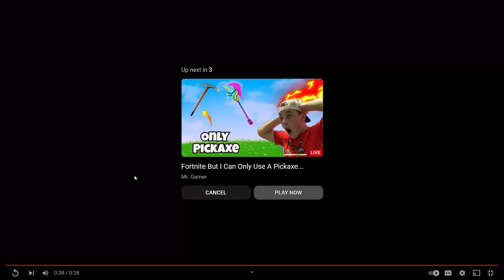Whopper Whopper Whopper but It’s an Insanely Annoying Voice